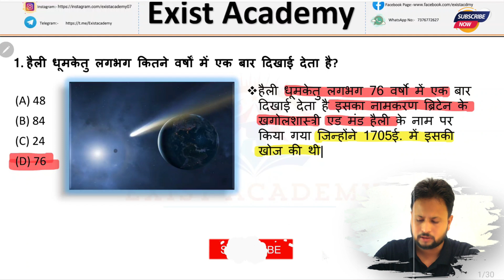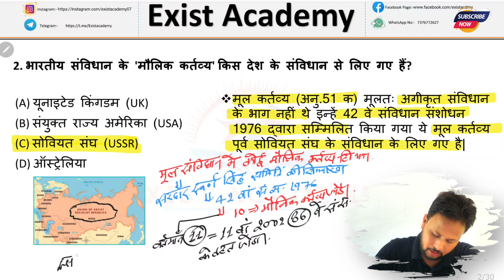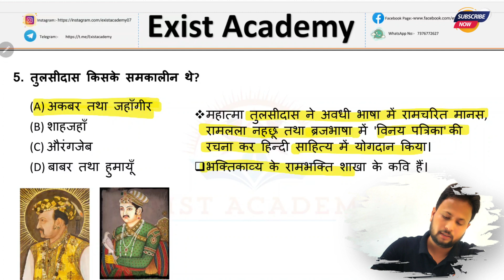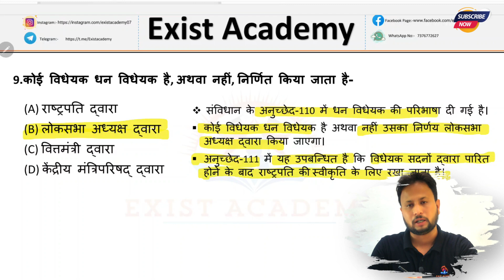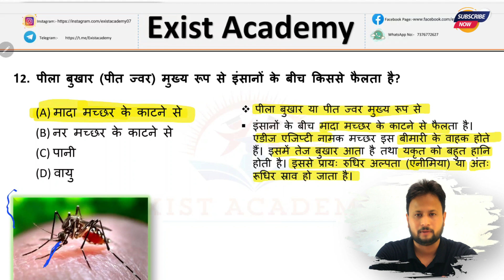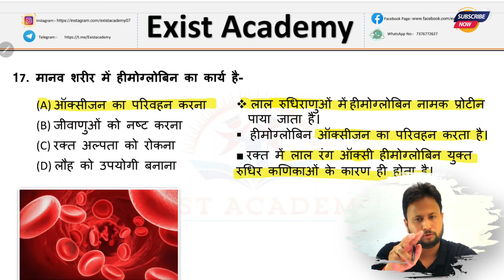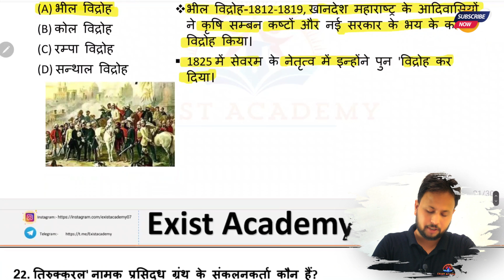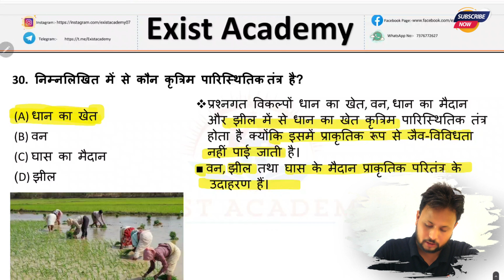Most Important Static Gk and GS | SSC CHSL | Up Police Constble | RPF | RO/ARO Practice Set -4